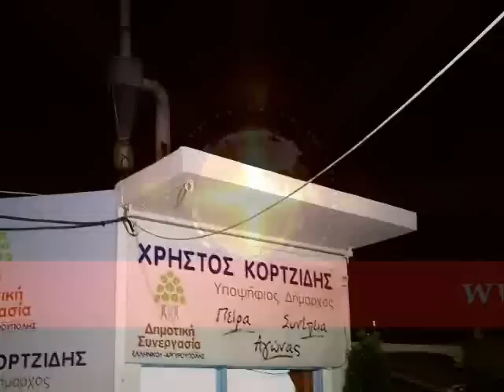ΔΗΜΟΤΙΚΕΣ ΕΚΛΟΓΕΣ 2010 ΝΙΚΗ ΔΗΜΟΤΙΚΗΣ ΣΥΝΕΡΓΑΣΙΑΣ